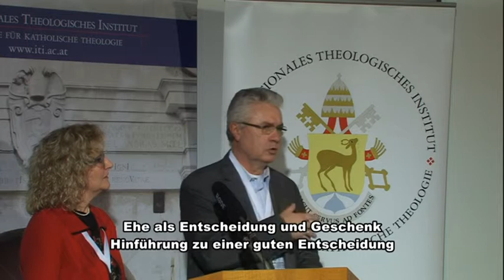Ehe als Entscheidung und Geschenk trailer for web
Fachtagung am ITI-Trumau/Österreich